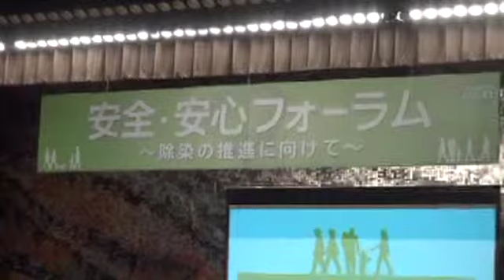120129 安全・安心フォーラム ～除染の推進に向けて～